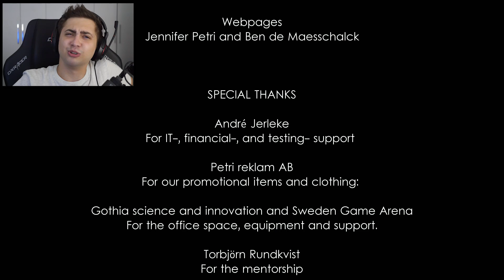TUDO DE NOVO? - UNFORGIVING: A NORTHERN HYMN - Parte 7 / FINAL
Até o gollum resolveu aparecer no final.